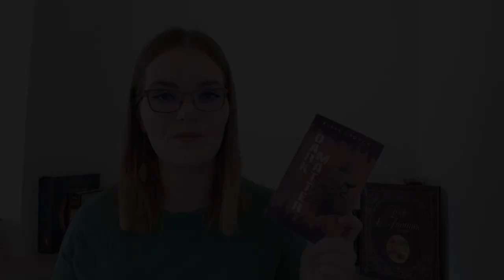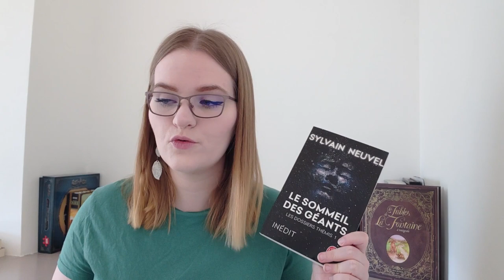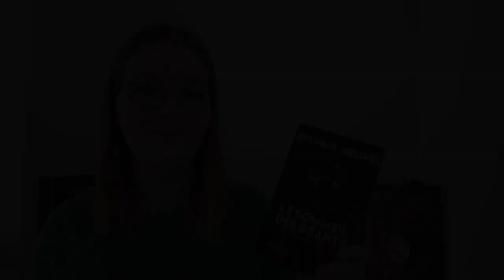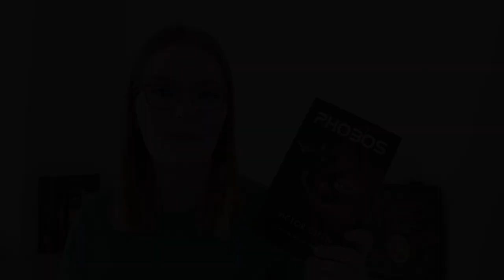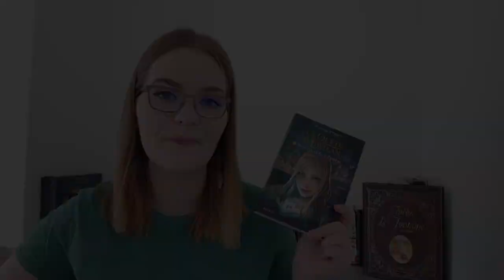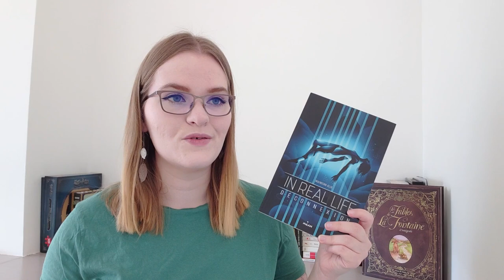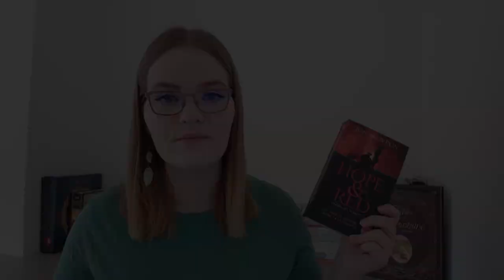Ces livres que j'aimerais voir adaptés en Films/ Séries !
Bonnes lectures !

Mon compte Utip ( vous pouvez me soutenir en regardant des pub, cela me verse quelques centimes)